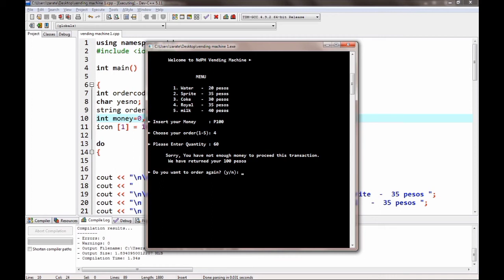C++ Vending Machine Program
Please comment for any suggestion or new topics.
Want Sourcecode? Just comment your email.